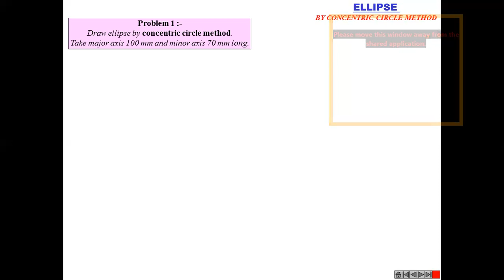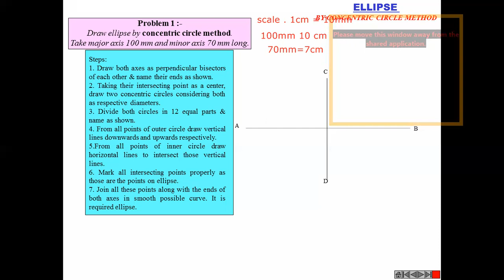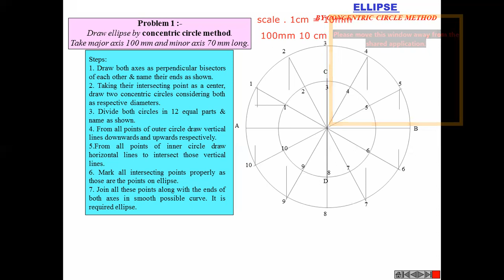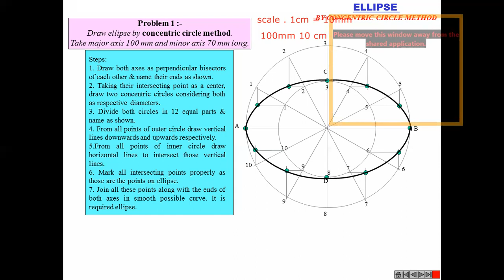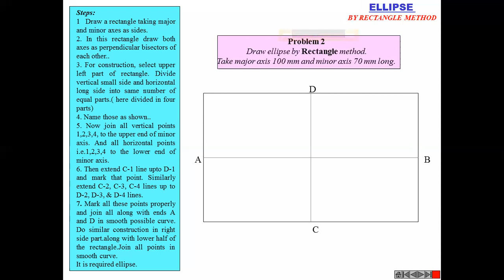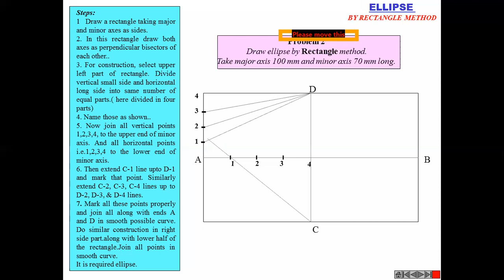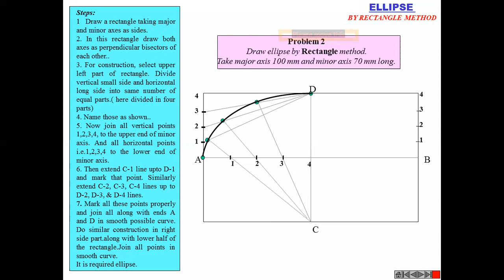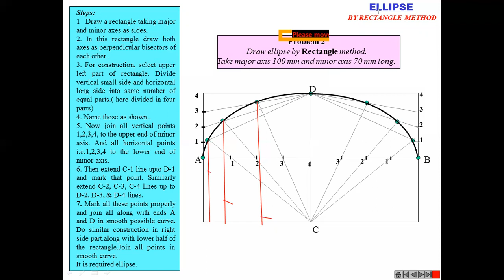Class-7(Ellipes/दिर्घव्रत)Concentric Circle Method & Rectangle Method/Eng. Drawing/By Er. Kp Singh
Course - BE/DIPLOMA - ME/CE/EE
Subject- Engineering Drawing
FACULTY- Er. KP Singh Tomar

दीर्घवृत की रचना

(1) संकेन्द्रिय विधि द्वारा
(2) आयत विधि द्वारा